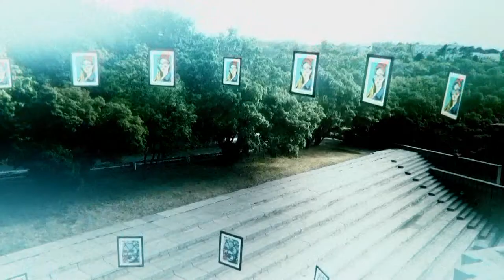Képtár - regionális magazin 20191206 TTTV